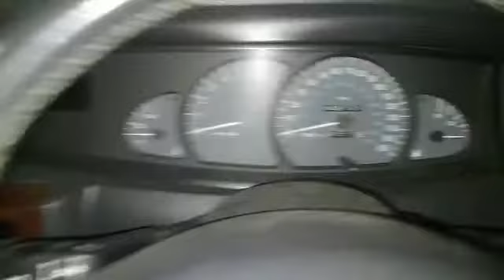omega 3.2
Video from Stuart